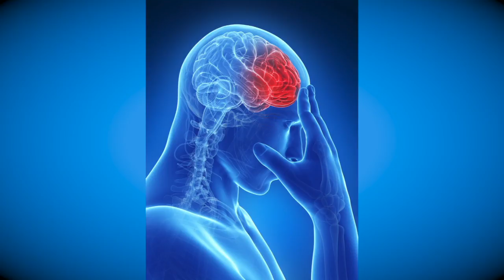Migraine Headaches and Nutriional Remedies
Dr Ann Huycke discusses how to relieve migraine headaches naturally.